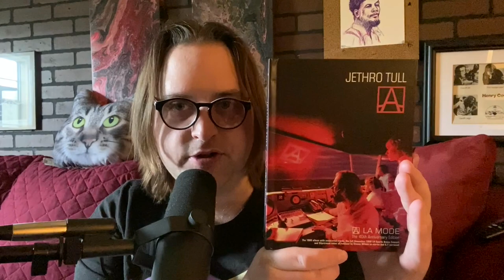Jethro Tull "A A LA MODE" (3CD / 3DVD) REVIEW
my thoughts on the Jethro Tull surround mix by Steven Wilson